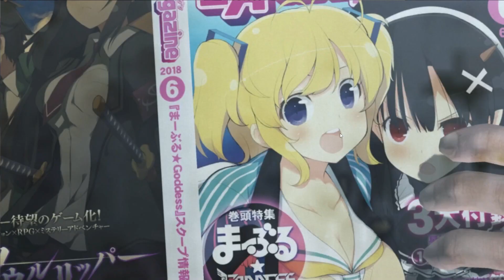BioCock Infinite | Metal Gear Rising: Revengeance [7]